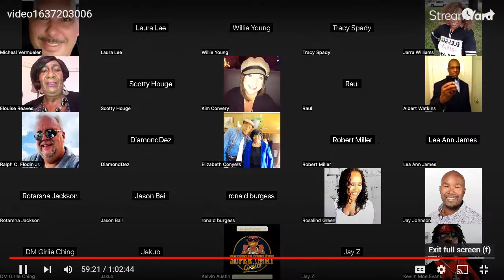LiveGood Training - First LiveGood Diamond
Edmund Hatcher